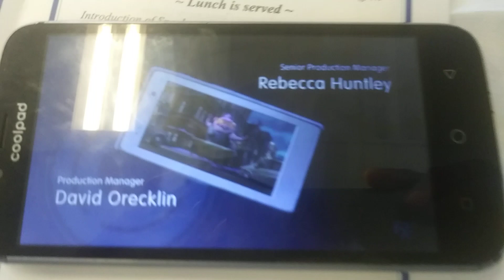Home Credits on FXX